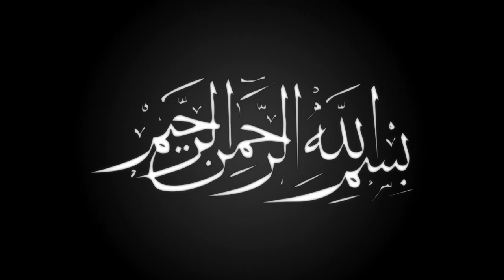হযরত ঈসা আঃ এর জন্ম | Mawlana Abul Kasem Nori | Bangla Waz | ullash icp | 2022